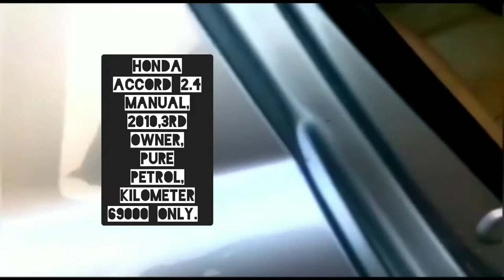Used Car Mumbai.. HONDA Accord 2.4 Manual.. Pure petrol.. 2010 Model.. Con. 8779472770 ...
Full Details please Read.

Honda accord 2.4 2010 model
Manual original paint
3rd owner 69km genuin
Pure petrol valid insurance
Master peice seal to seal
Only 325k

ALL PAPER CLEAR
NON ACCIDENTAL CAR
JUST BY N DRIVE.